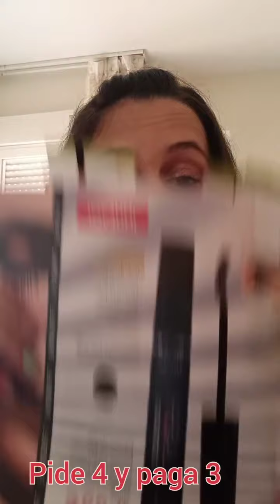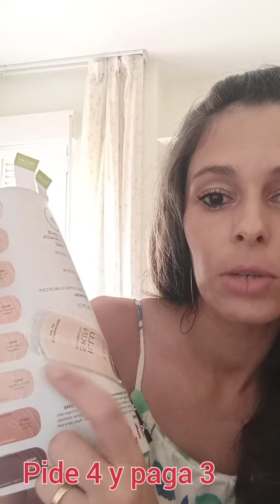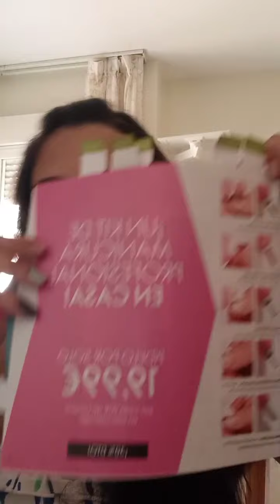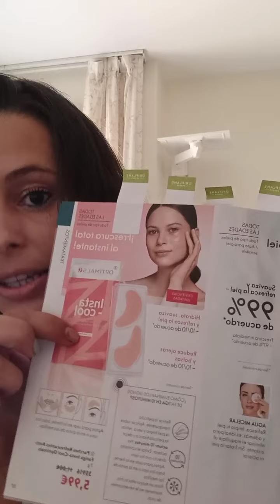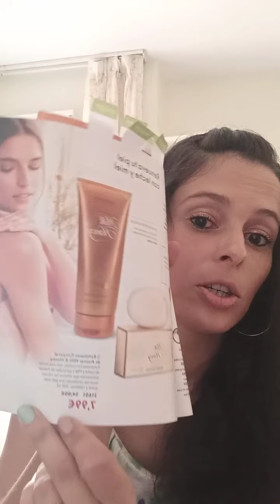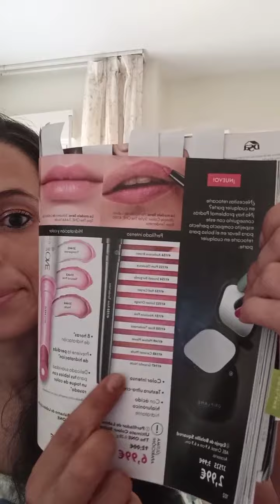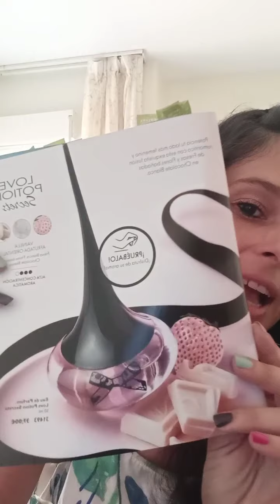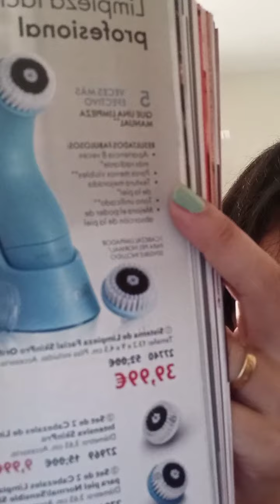Presentación Catálogo 13